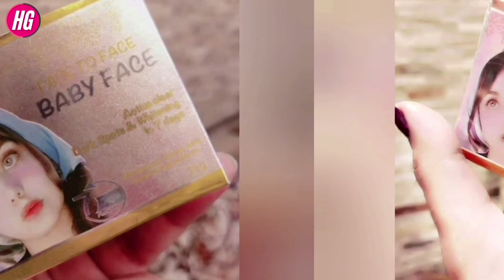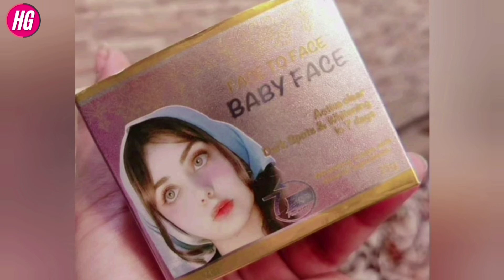ইরানি মেয়েদের মতো সুন্দর স্কিন | Face To Face Baby Face Cream | Baby Face Whitening Cream